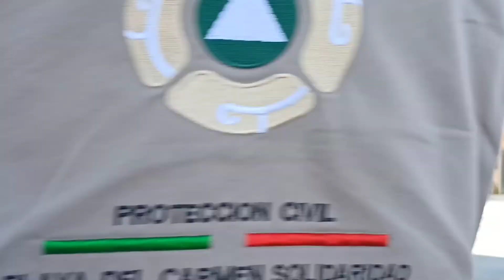RECIBIENDO CURSO DE PROTECCIÓN CIVIL (el equipo de talleres Castillo capacitándose)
acá le dejo un vídeo del cual se trata de uso y manejo de extintores y primeros auxilios, les muestro parte de la capacitación que recibimos, saludos y bendiciones para todos